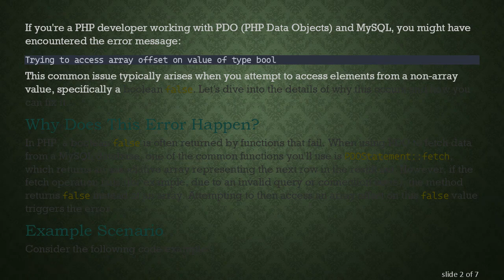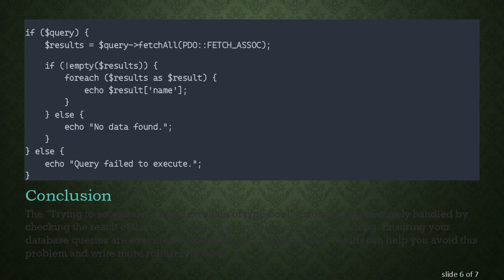How to Fix Trying to Access Array Offset on Value of Type Bool in PHP PDO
Summary: Learn how to resolve the "Trying to access array offset on value of type bool" error when working with PHP PDO and MySQL databases.

If you're a PHP developer working with PDO (PHP Data Objects) and MySQL, you might have encountered the error message:

This common issue typically arises when you attempt to access elements from a non-array value, specifically a boolean false. Let's dive into the details of why this occurs and how you can fix it.

Why Does This Error Happen?

In PHP, a boolean false is often returned by functions that fail. When using PDO to fetch data from a MySQL database, one of the common functions you'll use is PDOStatement::fetch, which returns an associative array representing the next row in the result set. However, if the fetch operation fails (for example, due to an invalid query or connection issue), the method returns false instead of an array. Attempting to then access an array offset on this false value triggers the error.

Example Scenario

In this scenario, if the table invalid_table does not exist, $query-&gt;fetch() will return false. The subsequent line echo $result['name']; attempts to access an array key on a false value, resulting in the error.

Solutions

Check the Result Before Accessing Offsets

To prevent accessing array offsets on a boolean false, you should check the result of the fetch operation before trying to access it:

Use Exceptions to Handle Errors

PDO can be configured to throw exceptions on errors. This helps you manage errors more effectively using try-catch blocks:

By enabling exceptions with PDO::ATTR_ERRMODE set to PDO::ERRMODE_EXCEPTION, you can catch any issues that occur during the execution of your queries and handle them appropriately.

Use PDOStatement::fetchAll

Another approach is to use PDOStatement::fetchAll which returns an array of all result rows, or an empty array if no rows are found. This method eliminates the need to handle false values:

Conclusion

The "Trying to access array offset on value of type bool" error can be effectively handled by checking the result of the fetch operation or by using exception handling. Ensuring your database queries are executed successfully and checking their results can help you avoid this problem and write more robust PHP code.

By applying these techniques, you can ensure smoother data retrieval operations with PHP PDO and handle potential errors gracefully.